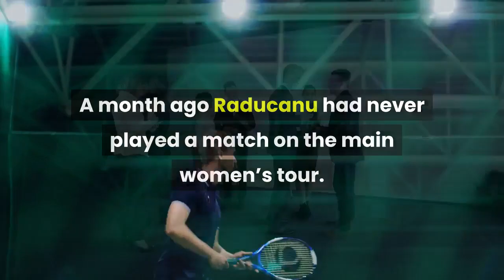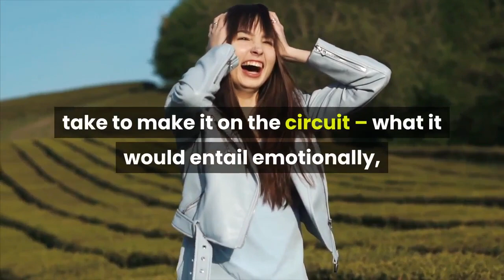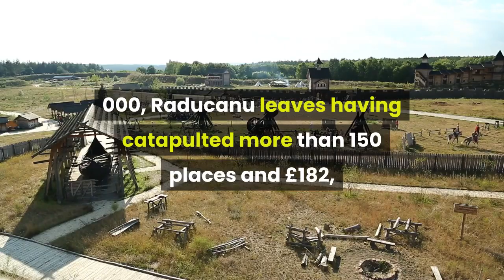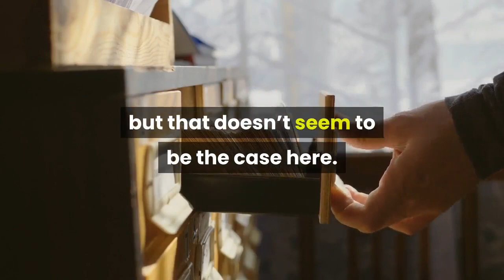‘A very bright future’ Praise for Emma Raducanu as Wimbledon run ends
Emma Raducanu’s gloriously unexpected Wimbledon adventure ended in sadness on Monday as the 18-year-old from Kent was forced to retire from her last-16 match after appearing to hyperventilate on court. Urged on by a packed Court No 1 crowd, and with millions watching on primetime BBC One, the A-level student started to grimace and hold her stomach during the first set of her match against Ajla Tomljanović, which she lost 4-6. At the start of the second set, she was increasingly struggling to breathe, which necessitated a medical timeout at 0-3. As she was being treated, the trainer told her to “take a deep breath, you can do it. You’re OK. ” Shortly afterwards it was decided Raducanu could not continue. Nerves may have played their part. And understandably so. A month ago Raducanu had never played a match on the main women’s tour. Now, suddenly, she was centre stage as the youngest British woman to reach the fourth round in the Open era. Speaking after the match, Tomjlanović said that she wasn’t 100% sure why Raducanu had pulled out but hinted it was related to anxiety. “I have experienced something similar but not to that extent, ” she said. “I know that it’s a real thing. I’ve spoken to athletes that have gone through that. It’s not easy. ”John McEnroe, who won Wimbledon three times, said Raducanu’s retirement could stand her in good stead for the future. “Maybe it’s not a shame this has happened right now when she is 18. I played this event for the first time when I was 18 and I was able to qualify and go to the semi-finals and I felt it was overwhelming, the change in my life.“In a way I was happy I lost. It allowed me to be a kid. I went to college for a year. I was able to get an understanding of what it was going to take to make it on the circuit – what it would entail emotionally, mentally, physically.“I think seeing those expectations drop a little bit [will] allow her to take a couple of deep breaths. ”Wimbledon confirmed late on Monday evening that Raducanu retired because of breathing difficulties. Despite this defeat, there was still an overwhelming sense of a new star forming and catching light. Having entered Wimbledon ranked 338 in the world, and with career earnings of just £27, 000, Raducanu leaves having catapulted more than 150 places and £182, 000 richer. Marcel Knobil, founder of the Brand Council consultancy, believes this is just the start. “She has so many qualities that brands would love to be associated with, ” he said. “She’s multicultural, young and successful. And in a post-Brexit scenario we’re looking for someone to represent pride in the UK. She’s also very attractive, and looks matter. ”He said Raducanu had already secured sponsorship from the sports brands Nike and Wilson and was a solid prospect for the future. “[Fame] can evaporate very quickly, but that doesn’t seem to be the case here. Especially in a climate where we’ve been so down in the doldrums.